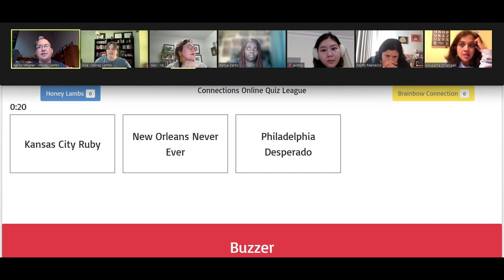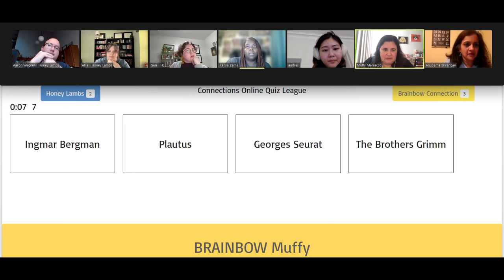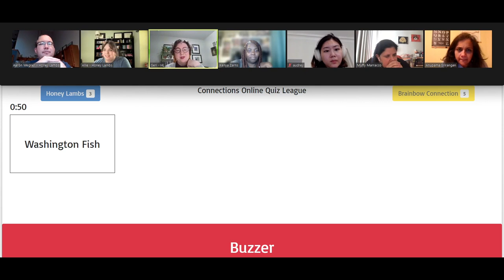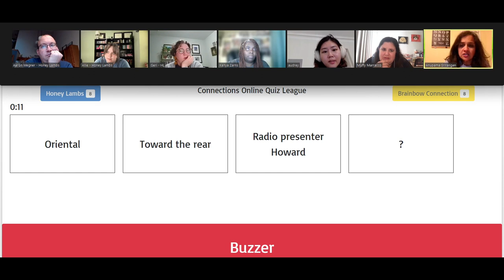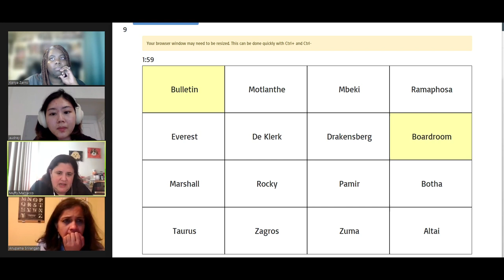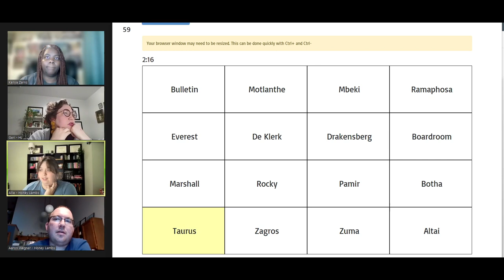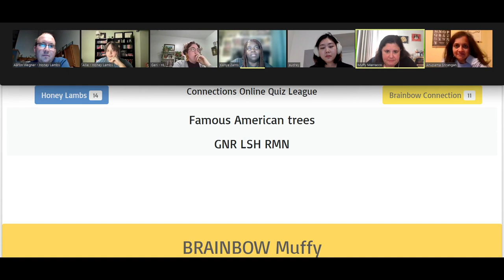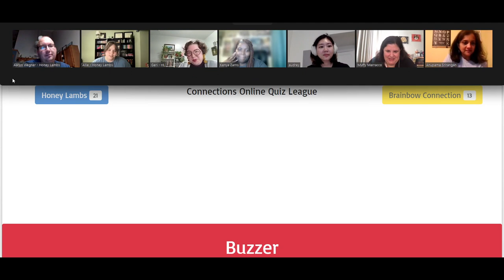Connections Online Quiz League 🇺🇸 Season 4 Week 6 - Honey Lambs v Brainbow Connection